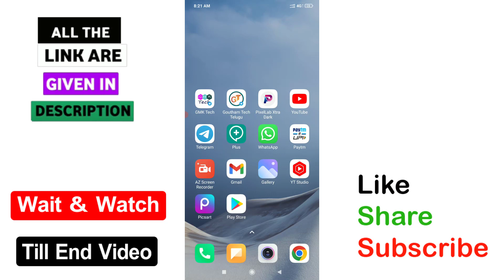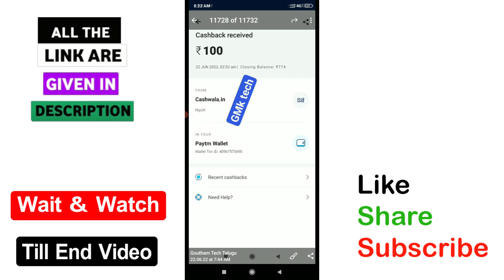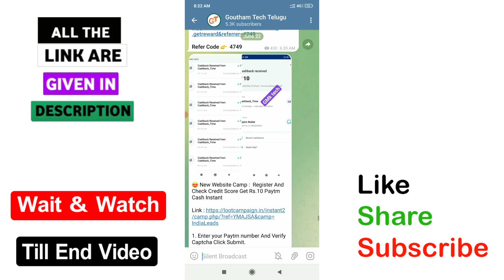Best Earning App 2022 | Earn Daily 190₹ Free Paytm cash with new earning app | Goutham Tech Telugu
√ App 1=

😍 New Website Camp :  Register And Check Credit Score Get Rs.10 Paytm Cash Instant

1. Enter your Paytm number And Verify Captcha Click Submit.

2.Redirect to partner Website Register Using Basic Details

3. Enter Your Name D.O.B And Pan Number Check Credit Score Done

Done ! You will get Rs.10 Paytm Cashback Instant

√ App 2=

🎁 Today Campaign : Download App, Open Bank Account Within 5 Mins and get Rs.100 Paytm Cash Instant

Enter you Paytm Number and Press Submit button

Download App And Register and Open Account Now

Need Pan Number + Aadhar Number

Enter Pan number And Some Details and Digital Signature

After Enter Aadhar Number and Aadhar Otp To Complete Account

After Complete You Will See Account Number and IFSC code

Done ! You Will Get Rs.100 Paytm Cash Instant

√ App 3=

🎁 Today Campaign : Open Bank Account Within 5 Mins And get Rs.60 Paytm Cash Instant

1. Enter your Paytm number And Click Submit

2. Redirect To Partner app

3. Install, Click Aadhar Linked Mobile Number To Continue And Get Rs.1 Instant

4. Need Pan Number + Aadhar Number

5. Enter Aadhar Number and Aadhar Otp To Complete Account

6. After Add Rs.100+ And Transfer to Your Own Bank Account

1) Angle broking video ( Refer 400 Rs )

2) Upstrox pro video ( Refer 400 Rs )

3) Earn daily Rs 1000 EASILY ( Refer upto 100Rs )